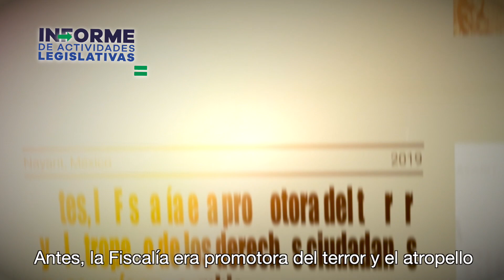POLO DOMÍNGUEZ INFORME LEGISLATIVO 2019 SEGURIDAD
El Dr. Polo Domínguez informa respecto del trabajo legislativo en materia de seguridad para el Estado de Nayarit.